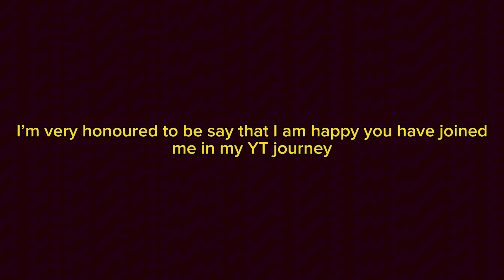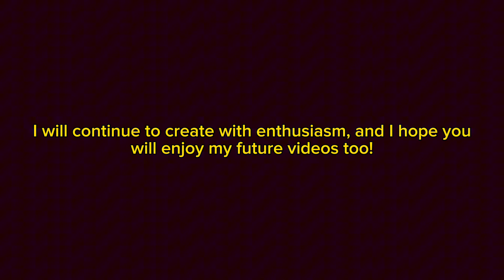APPLUASE animation meme [4.5k subscriber celebration!] read desc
TW: slight eye strain (chromatic aberration)

I’m not very good at editing the text in animation on capcut, it looks a bit out of place but ya know what! I think it looks okay.

It’s always such a surprise that four thousand five hundred people from all around the globe have decided that they like to be notified whenever I spit out a new goofy video. Welcome to new subscribers, I hope you’ll enjoy your stay, and a big thank you to the ones who have been with me since the very beginning. I will continue to make videos to my hearts content!

I’ll be doing an aereis giveaway on their sometime next month!